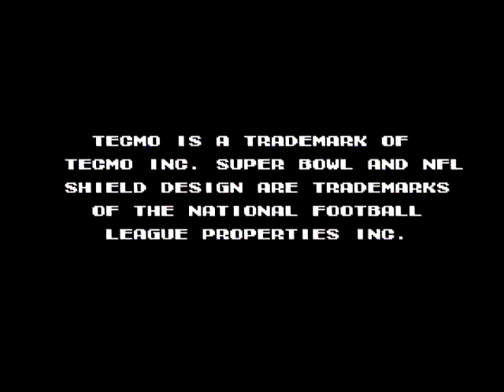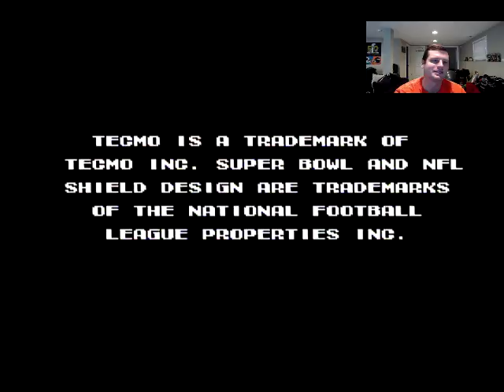Tecmo Super Bowl - Tundra Bowl 4 Tournament Report / Review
Update on live streamed games:  We did try streaming a few live games at the tournament with the emoze app on the iPhone over 4GLTE.  We were able to capture one full game and part of another game, but the quality was poor.  Basically there was a wave of black being shown on the video every 3 seconds while capturing the CRT TV screen.  Because of the poor video quality and dropped stream of one of the games, I set the videos to private.